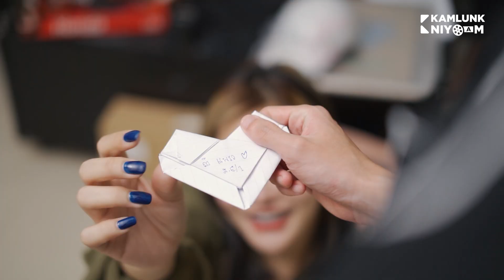ป้าข้างบ้าน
ใครมีเพื่อนบ้านแบบนี้บ้าง ??

ฝากติดตามและให้กำลังใจพวกเราในช่องทางอื่นๆด้วยนะคะ